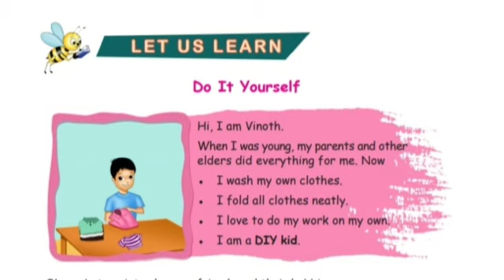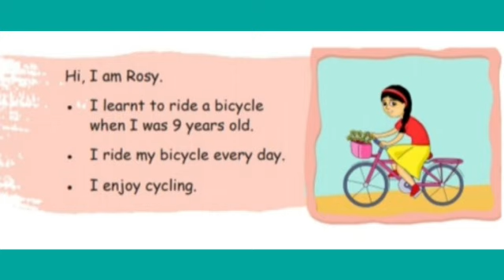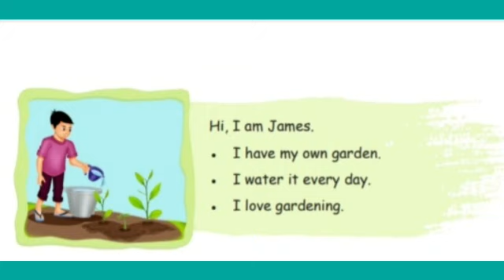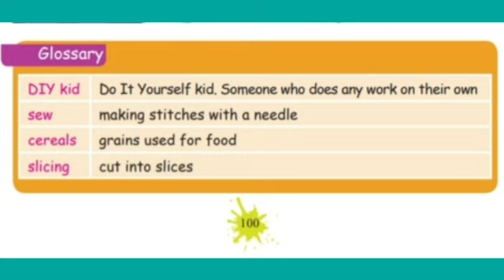4th std - English - term 1 - 3. Do it yourself